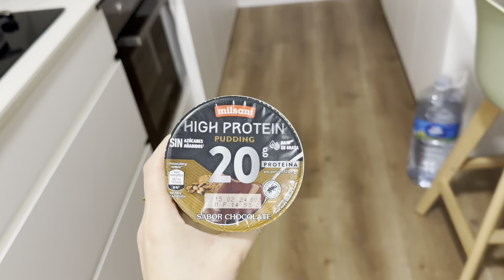RETO I un día comiendo SIN GLUTEN de un supermercado (aldi)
Ha sido un poco díficil pero aquí está jeje
Espero que ls guste y si queréis que lo haga con otro super decirme con cual!!!